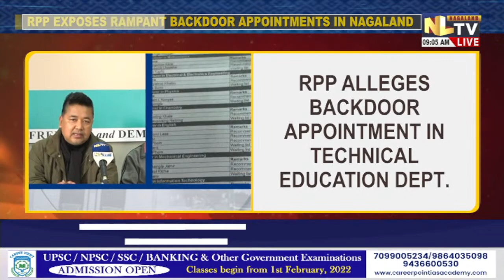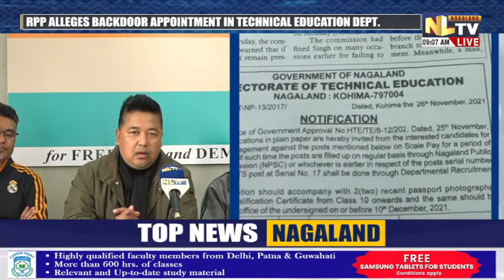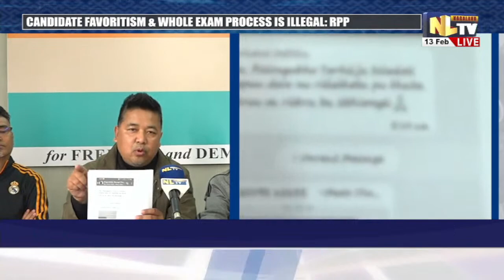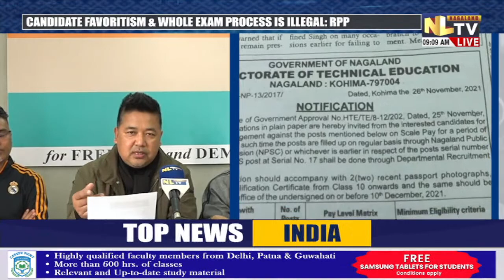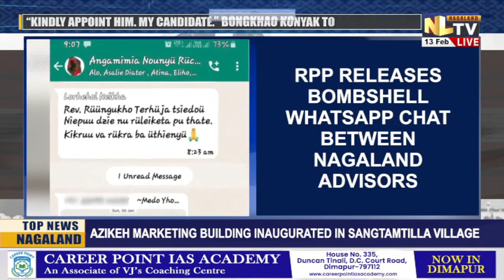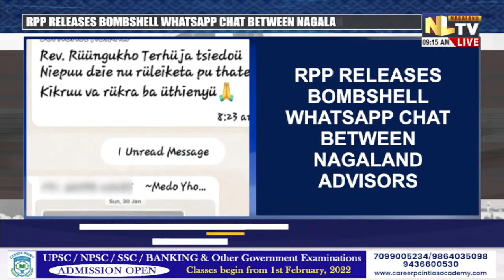NLTV NEWS NOW NAGAMESE || LIVE